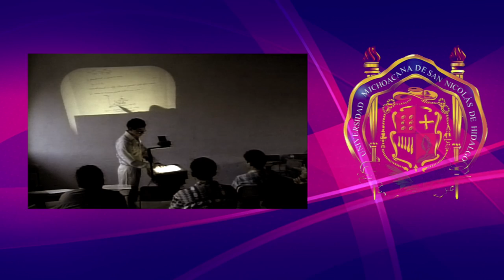CÁPSULA CENTENARIO LA CREACIÓN DE METALURGIA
Con la creación de la Coordinación de la Investigación Científica se generaron los institutos, el primero fue para explotar el potencial minero en Michoacán.